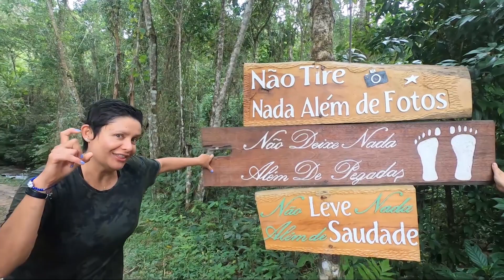Trilha do Vale das Ostras + Cachoeira do MEU DEUS | PETAR - SP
👉 Hoje nós vamos mostrar para vocês uma das mais Belas Cachoeiras do Brasil👌

Essa Cachoeira fica na Cidade de Eldorado-SP. O passeio completo é Feito com a Trilha do Vale Das Ostras, chegando até a cachoeira do Meu Deus.

Lugar fantástico, águas cristalinas, belas paisagens. Você precisa conhecer Esse LUGAR.

👉 NO INSTAGRAN @DIOGOLINDOLOPES86

👉 O CANAL ERVILHAS MUTANTES É:

 As Aventuras de um Casal, que gosta de Andar de MOTO, Ama PRAIA, CACHOEIRAS, MERGULHAR, VIAJAR, Fazer TRILHAS, ACAMPAR e Conhecer Pessoas.

TUDO DE UM MODO ECONÔMICO Compartilhamos experiências e nos arriscamos as vezes na COZINHA.

 TRABALHAMOS quase Todos os DIAS como qualquer Pessoa normal, mas no tempo LIVRE, nos DIVERTIMOS e compartilhamos com vocês essas AVENTURAS.

👉 Venham se divertir CONOSCO!!!

Temos BONÉ dos ERVILHAS MUTANTES para vender R$50.00. Quando você compra esse boné. você ajuda a gente a fazer os nossos passeios e produzir mais vídeos. Se quiseres a gente negocia pelo e-mail.

👉 Espero ter ajudado a você.

👉 E contamos com a sua Ajuda divulgando esse canal.